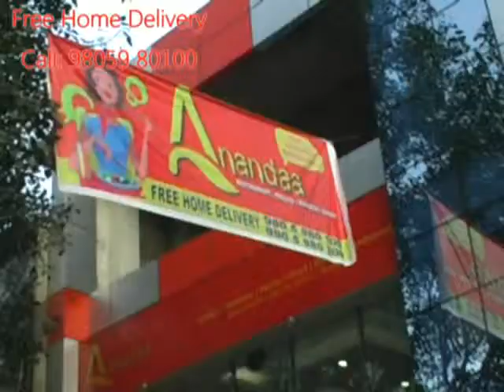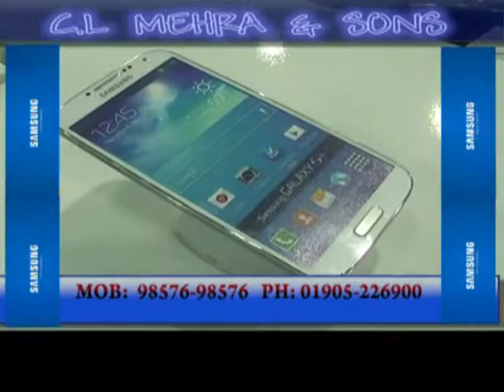K NEWS: 20.FEB.2014.PART-1